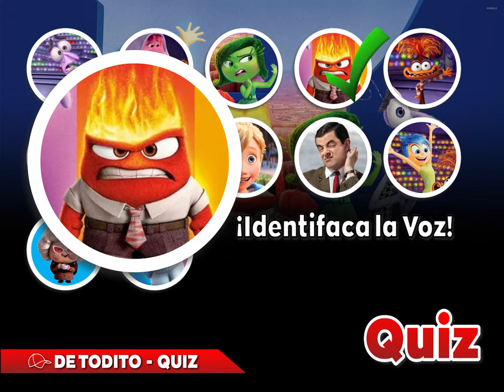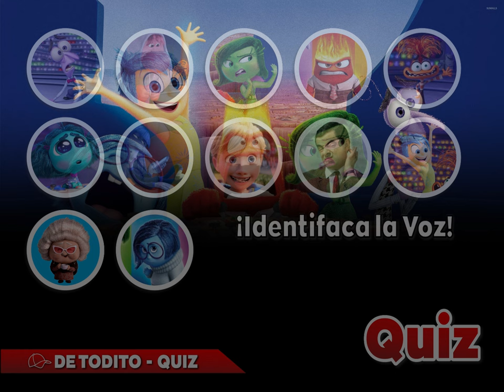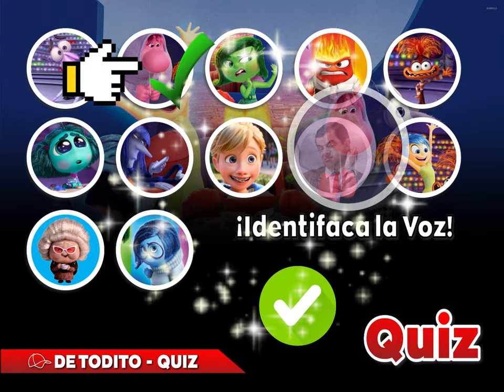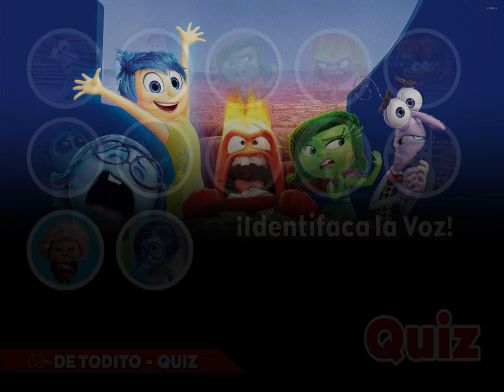📋✅ INTENSA MENTE 2 | ADIVINA LA VOZ DE LOS PERSONAJES ¿Por qué, CASI Nadie lo Hace?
Intensa-Mente 2: ¡El final te dejará con la boca abierta!
Descubre todas las emociones que esconde "Intensa-Mente 2". En este análisis completo, exploramos a fondo cómo Pixar aborda los desafíos de la adolescencia y las complejidades del cerebro. Desde Alegría hasta Ira, desvelamos los secretos detrás de cada emoción y cómo se relacionan con nuestra vida diaria. ¡Perfecto para fans de Pixar y adolescentes que buscan entenderse mejor!